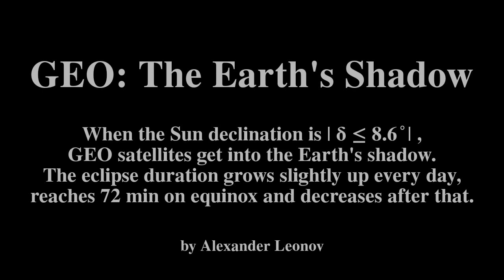GEO satellites: The Earth's Shadow (eclipse)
I add some music from youtube. The original file was not changed.
Simulated in GMAT2015 and Stellarium.
It may be used like visualization for educational classes.